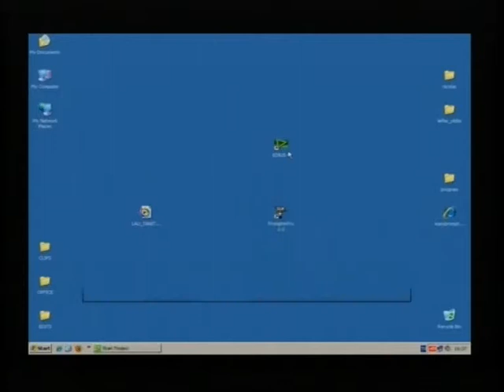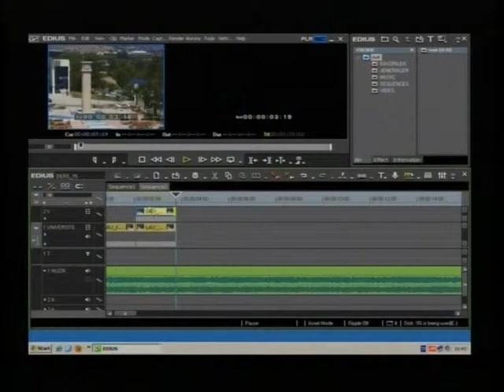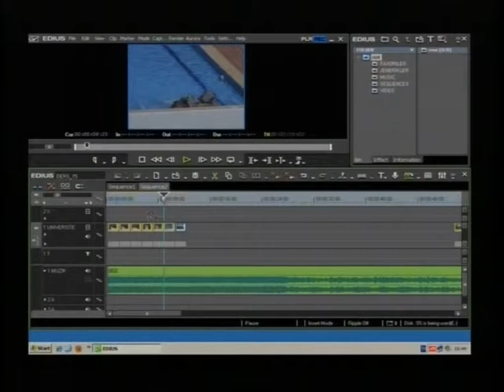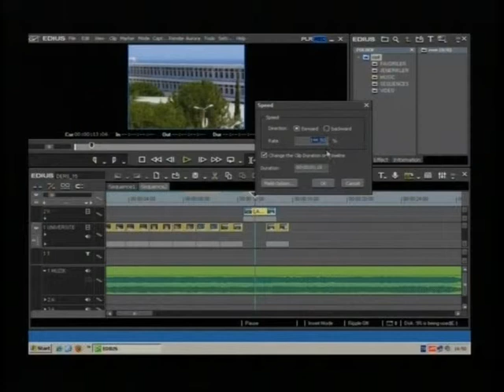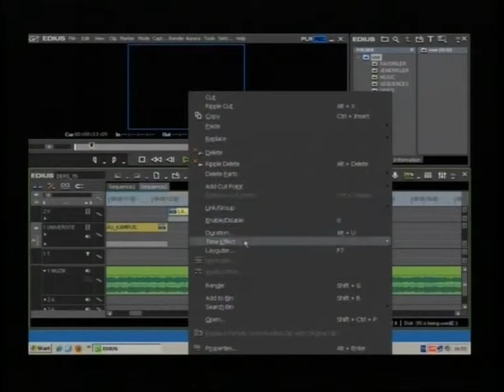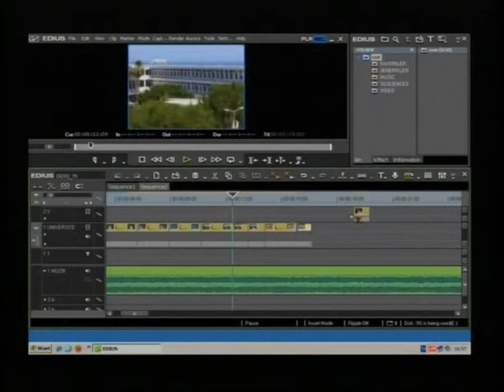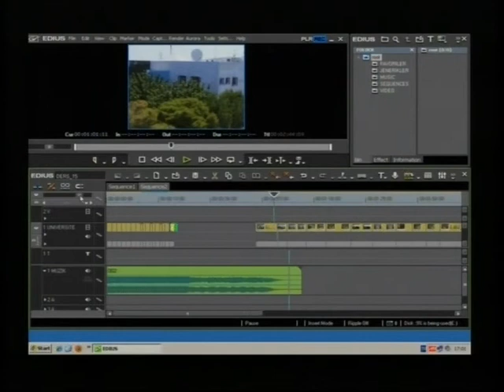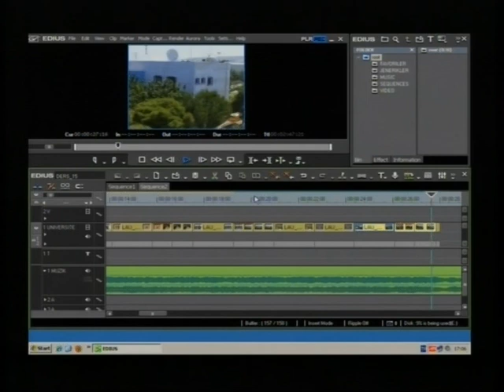VİDEO KURGU DERSLERİ, EDIUS - 18.DERS